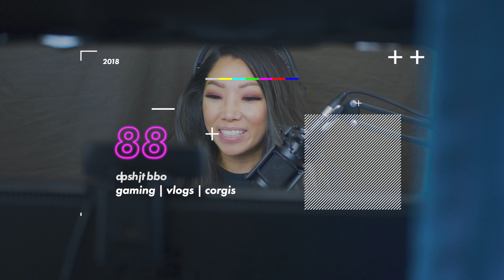What Waking Up To My Corgis Look Like!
Have you ever dreamed of waking up to two Corgis? Well.
We have two Corgis! - STEVE and SHIRO

Video inspired by : What waking up to my husky looks like! by Gohan the Husky!

*still self-teaching video/photo editting programs. much improvements to be made!

 ☁ ☁ snap me: corgisaan (pls msg me how you found me so know who you are)

[equipment]

☻we film with iphone 8 plus sometimes

*the rest coming soon* (¬‿¬)(¬‿¬)

✖✖ music/soundfx:
taira komori